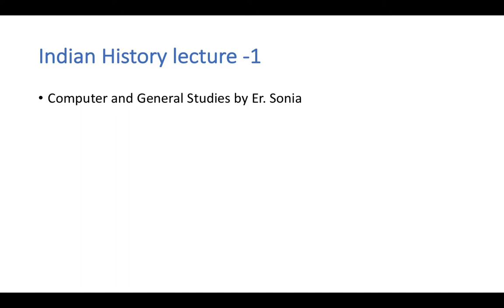indian history for various exam preparation hindi me ersonia you tube प्राचीन भारत भारतीय इतिहास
indian history for  various exam preparation hindi me ersonia you tube प्राचीन भारत भारतीय इतिहास lecture - 1
computer and general studies by Er. Sonia